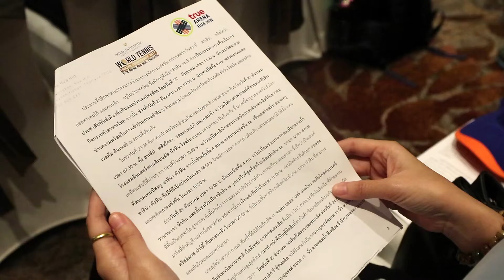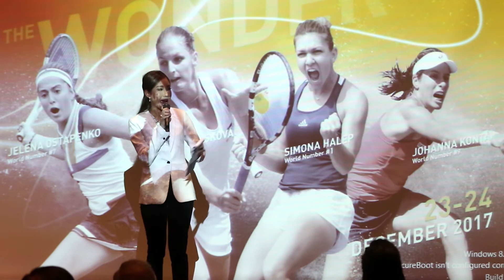แถลงข่าว และพิธีจับสลากประกบคู่การแข่งขันเทนนิสรายการใหญ่ส่งท้ายปี รายการ “อินเตอร์คอนติเนนตัล เวิลด